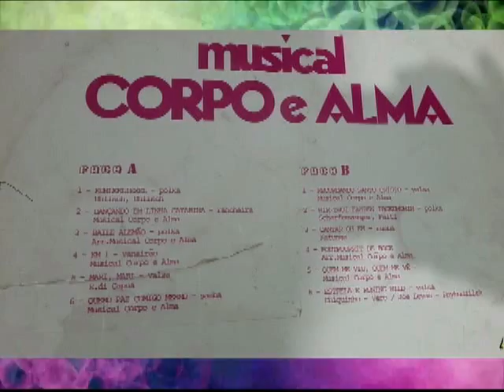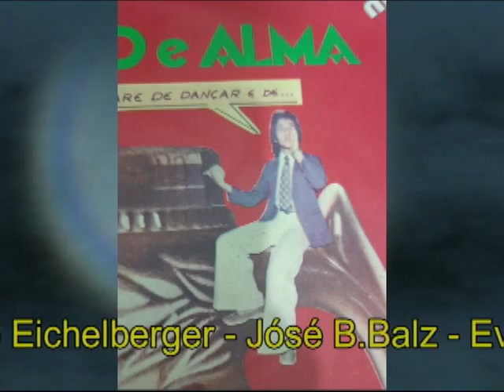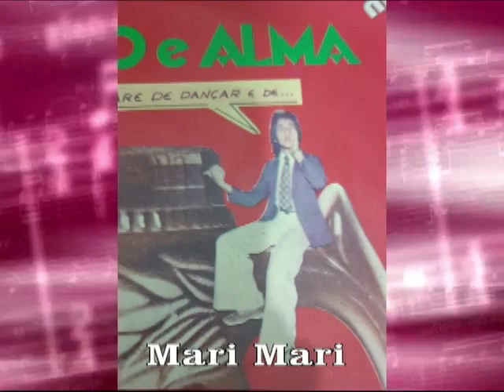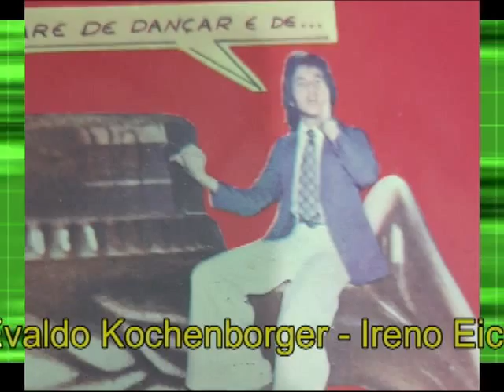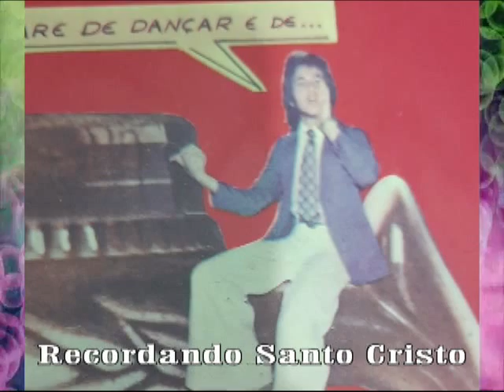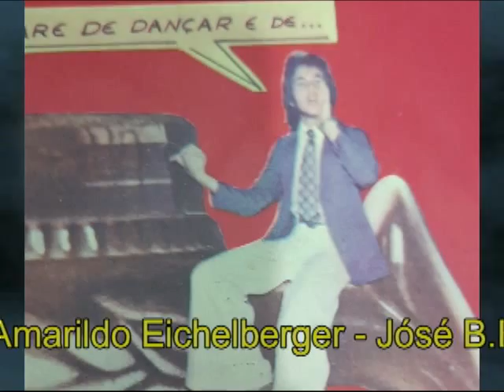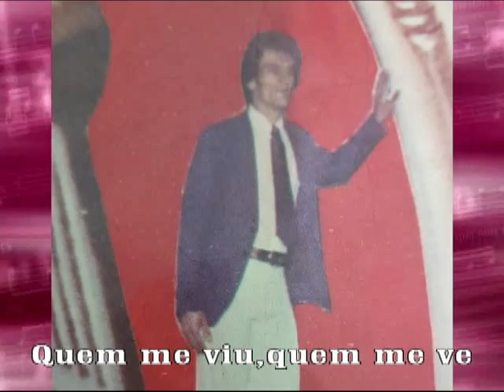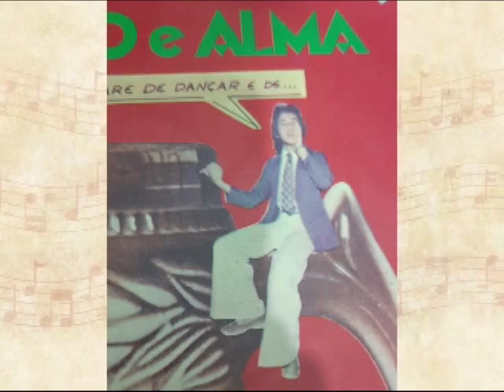Musical CORPO E ALMA-Volume 1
Gravado em 1976 pela gravadora Mericler. Edição desse trabalho no Youtube em dedicação ao meu irmao Dilson Nass ( Dino)in memórian.Que gravou contra baixo nesse trabalho.